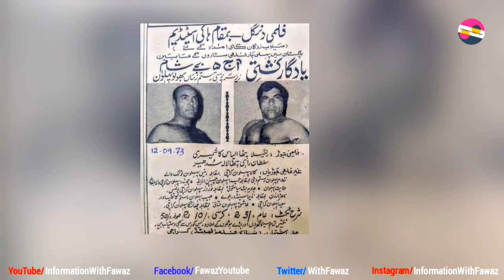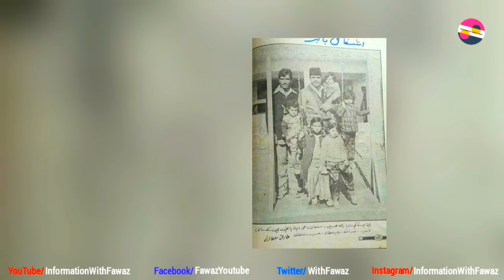Sultan Rahi King of Punjabi Film Industry Life Story | Eid ul Fitr 2023 | Maula Jatt